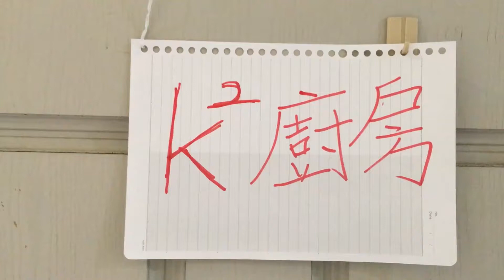Kk廚房#1 馬鈴薯煎餅、美式炒蛋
全新的系列，
是我嚮往已久的廚房，
現在缺的就是自己面對鏡頭的能力，
還有做菜的能力了，
以後回來看前面這幾集一定會會心一笑。
記得每天下午五點半來喔！

請大家不吝於批評指教，
花很多時間才弄出來的影片，
還在學習的道路上奔走，
如果你喜歡也可以給我些鼓勵，
我會很開心的 :D

使用剪輯軟體 : adobe premiere pro cc 、 威力導演14
製作 : 柯